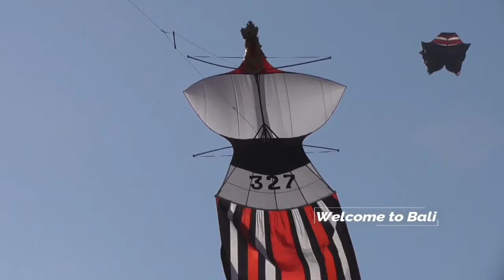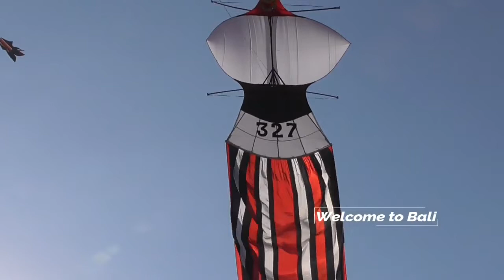LAYANG LAYANG PADANG GALAK, SABTU 22 AGUSTUS 2020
Layang layang Pantai padang Galak, Sabtu 22 Agustus 2020